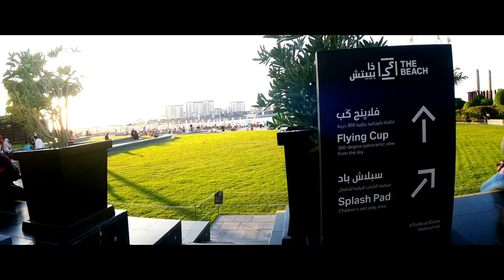FLYING CUP COFFEE - DRINK COFFEE IN THE SKY, JBR DUBAI.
Flying Cup is an innovative food and entertainment concept that combines three experiences in one:

1) FANTASTIC 360 PANORAMIC VIEWS
40 meters above ground, Flying Cup allows you to experience a whole new perspective of the city around you. An opportunity to capture memories that will be treasured for years to come.
2)BIRD-LIKE SENSATION OF FREEDOM

3) YOUR FAVORITE DRINK.
Flying Cup is a new attraction opened permanently for the first time in GCC. The first concept is Located in Dubai at the JBR – The Beach. An outstanding experience were customers can enjoy a variety of drinks and snacks at 40 meter high (12 story building) and can enjoy an amazing view and photos of the most popular icons of the City.